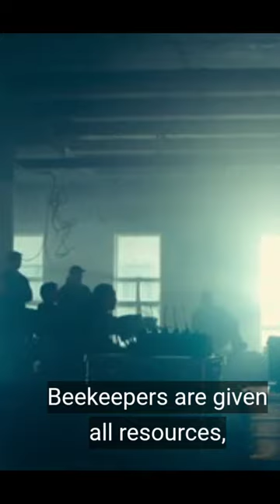beekeeper Protect the hive movie vengeance #2024